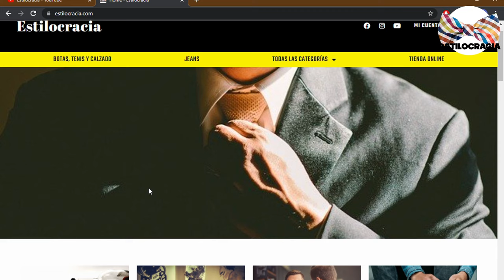REGLAS para VESTIR joyería 💍!!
¿CONOCES las REGLAS para USAR joyería 💍?

00:00 Inicio
01:28 Pon atención a las tendencias
02:27 Ser apropiado
03:16 Cuida los tamaños
04:10 Practica la moderación
05:30 Creatividad al combinar

Visita nuestro sitio asociado de Amazon para productos de tu interés: